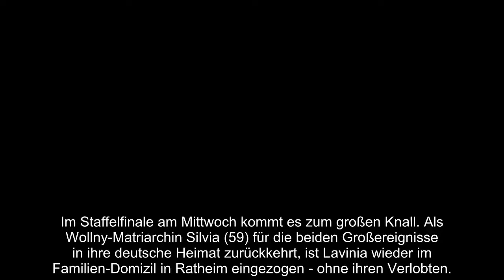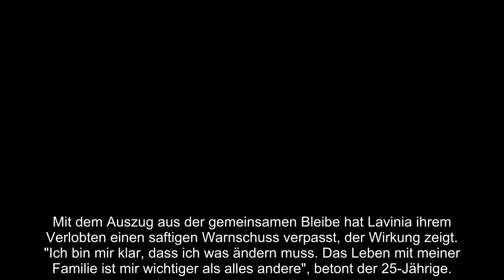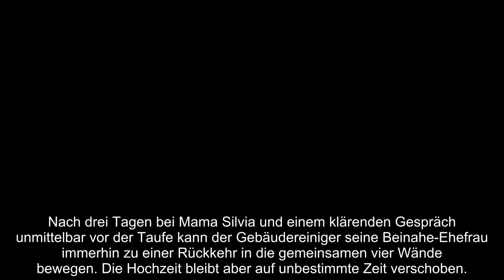WOLLNY-BEBEN: LAVINIA (24) LÄSST HOCHZEIT PLATZEN UND ZIEHT WIEDER ZU IHRER MUTTER!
Aufmerksame Fans haben es bereits geahnt, jetzt herrscht traurige Gewissheit: Die Hochzeit von Lavinia Wollny (24) und ihrem Verlobten Tim Katzenbauer (25) ist geplatzt! Warum zerbrach das junge Familienglück?